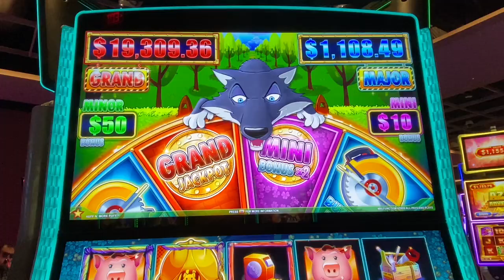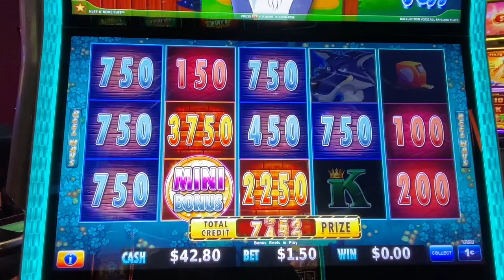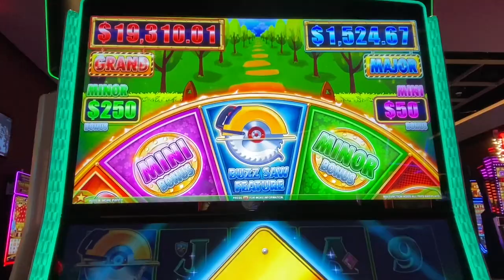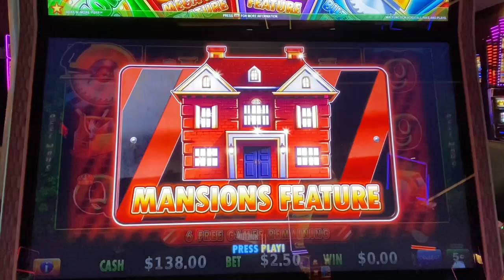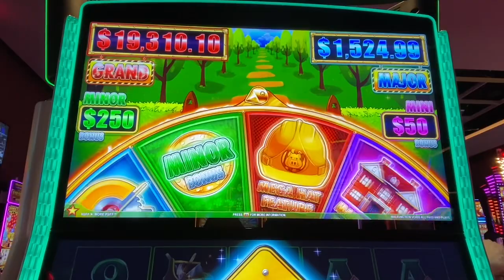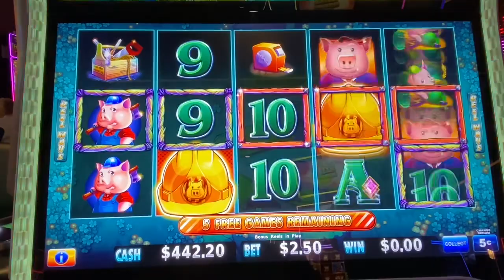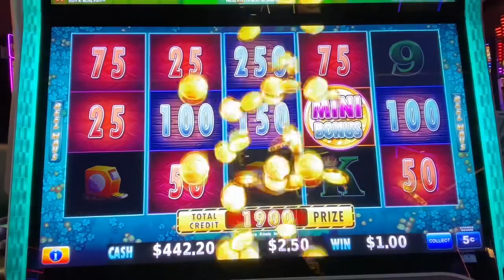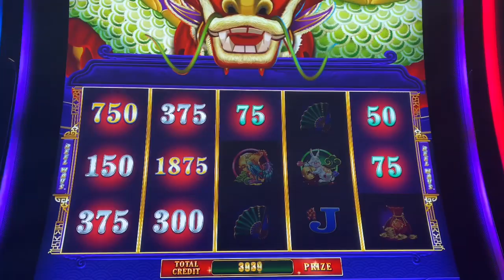I GOT ANOTHER MANSIONS FEATURE ON MY FAVORITE SLOT MACHINE!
Gambling today in Arizona!
I had a lot of fun on their Huff n More Puffs, and actually got another MANSIONS feature on the same machine I had one on my first visit there!